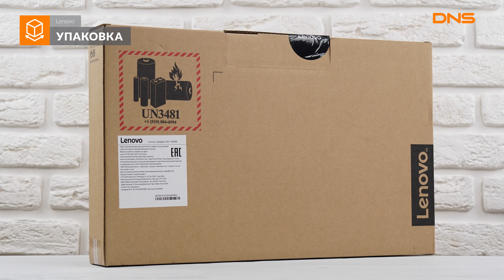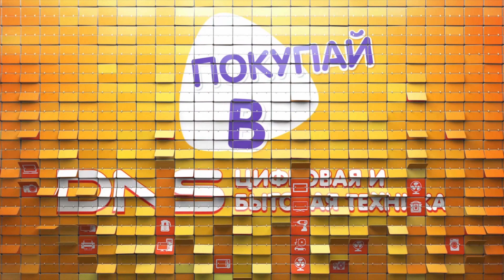Распаковка ноутбука Lenovo IdeaPad 330-15ARR / Unboxing Lenovo IdeaPad 330-15ARR